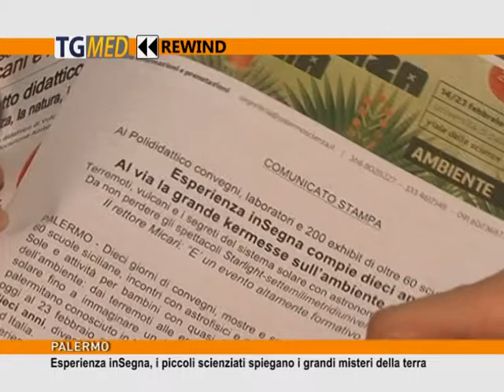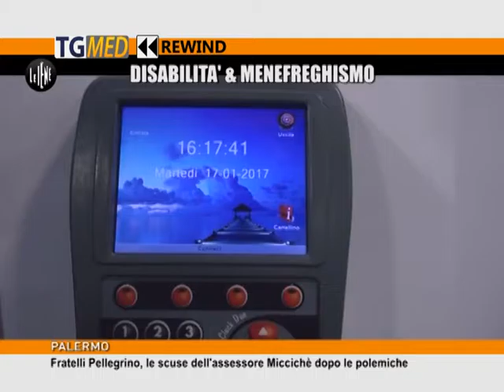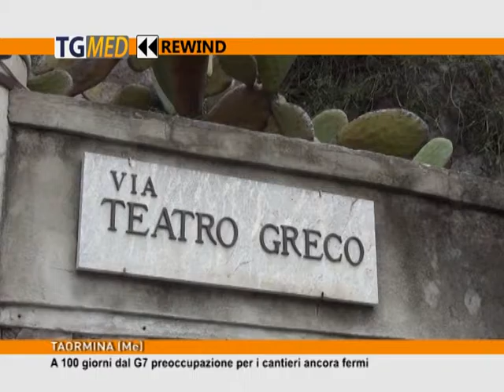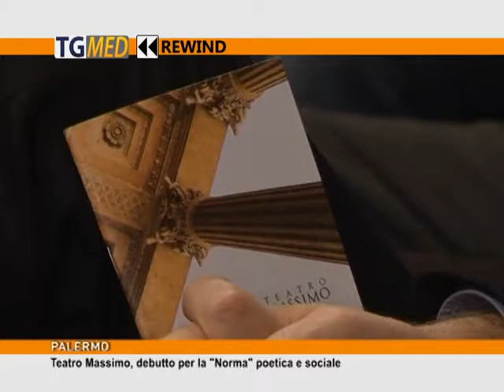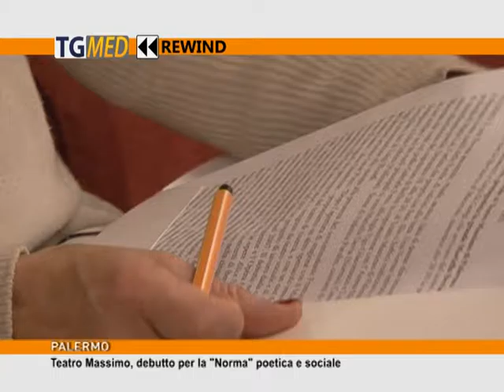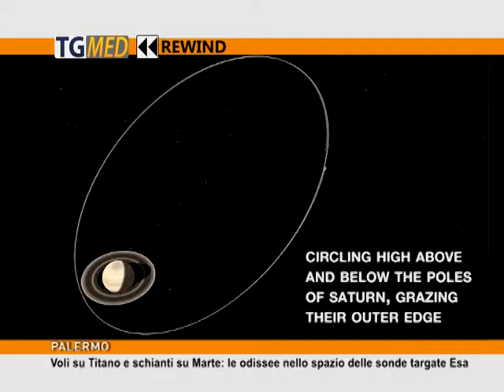TgMED Rewind - 19 febbraio 2017